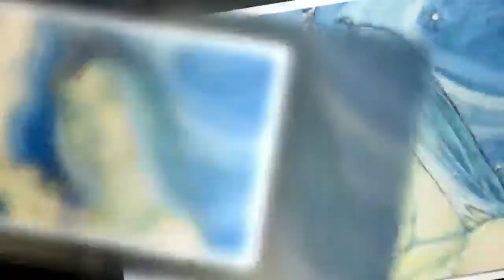Ik heb vele stormen moeten doorstaan om rust te bereiken